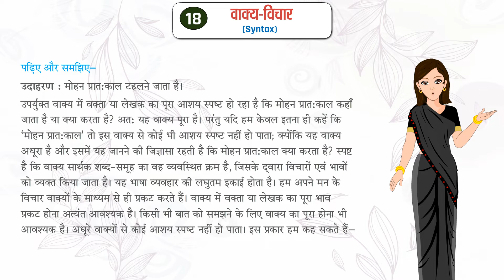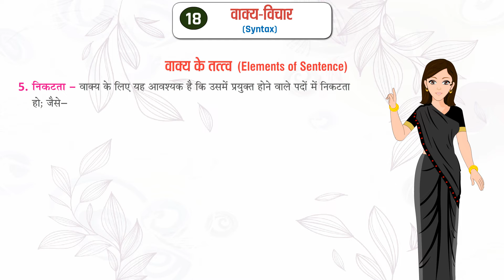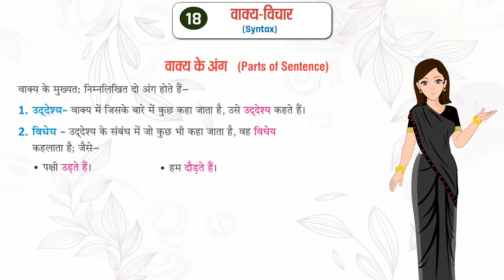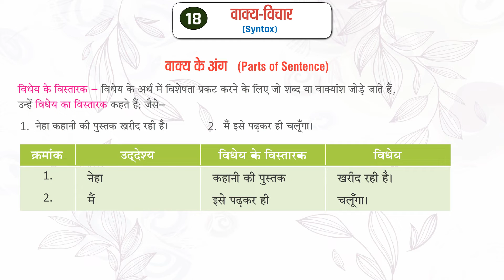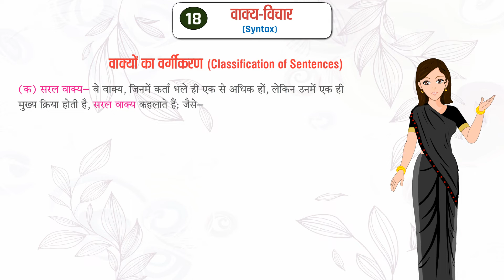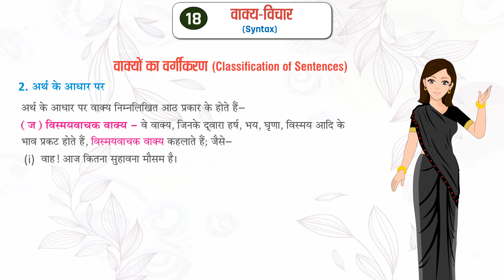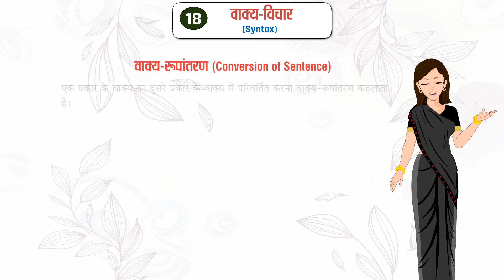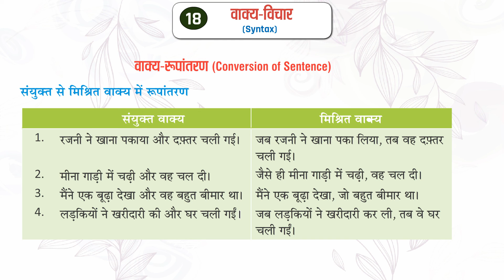Vakya-Vichar | वाक्य-विचार | Hindi Grammar for Class 8